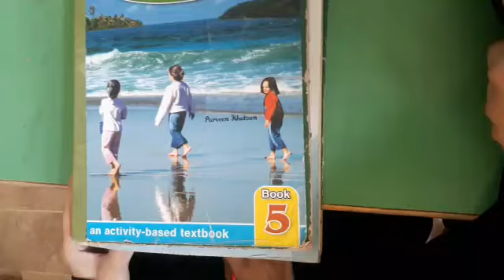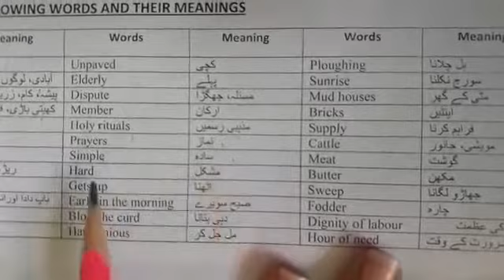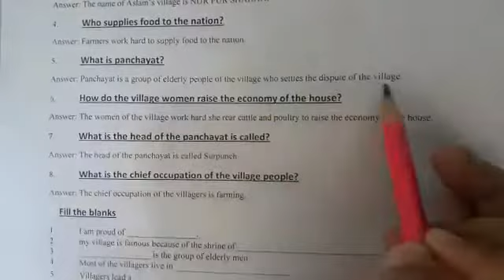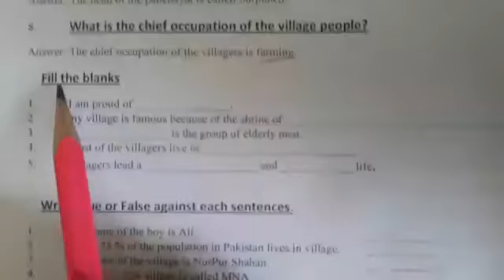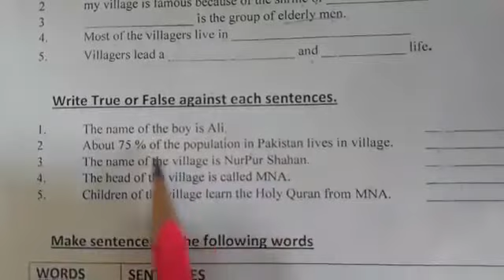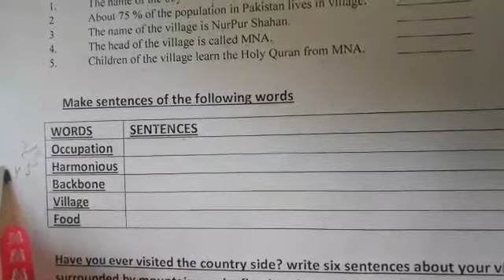5th Class English Home Work